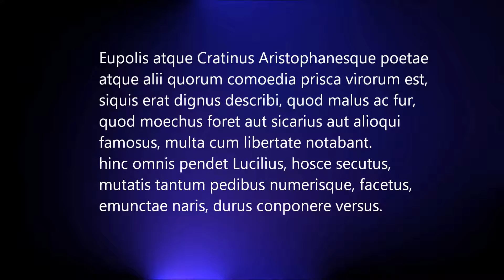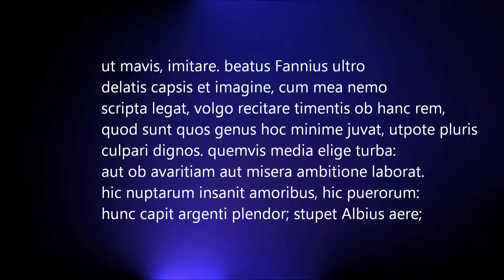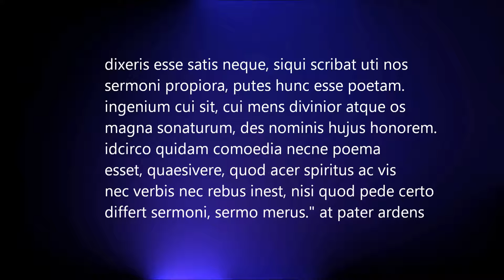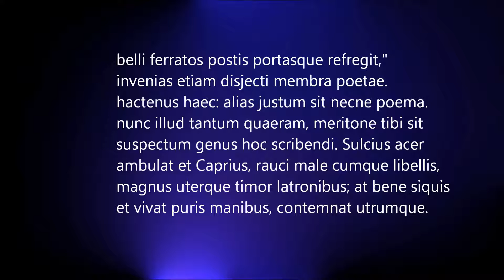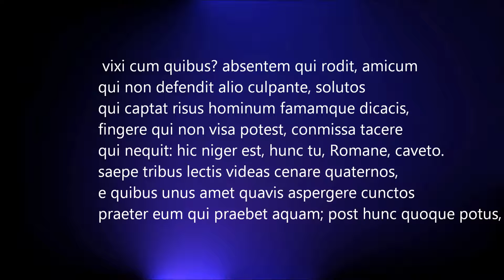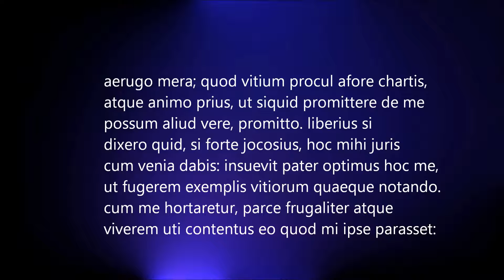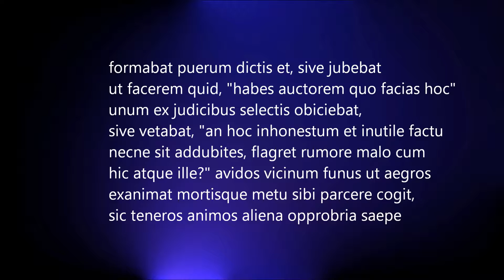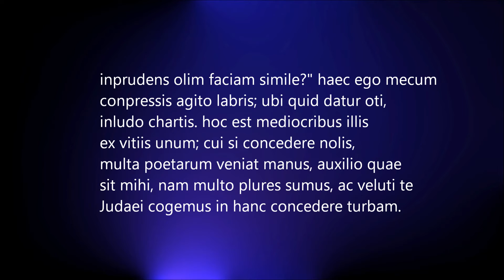Sermo Horatii I.4 / Horace Satire 1.4 Eupolis atque Cratinus Aristophanesque poetae